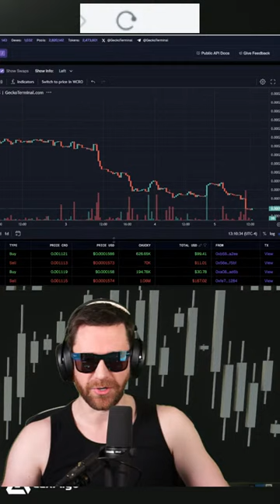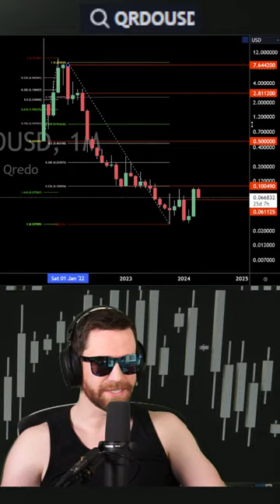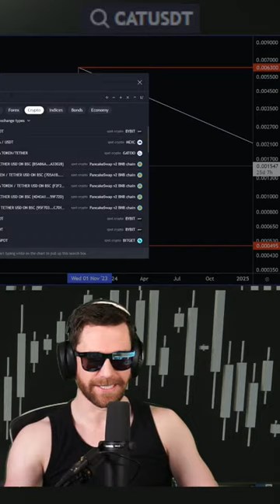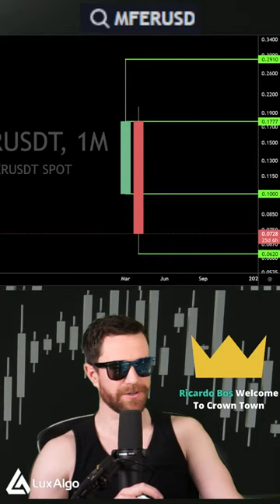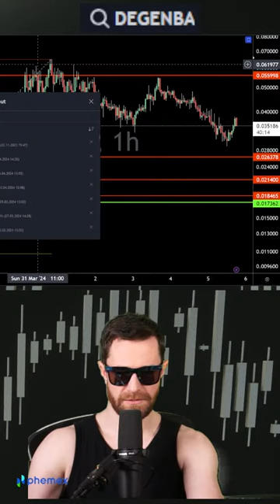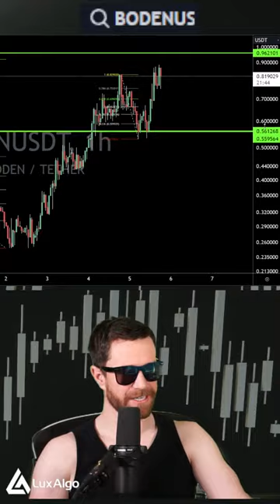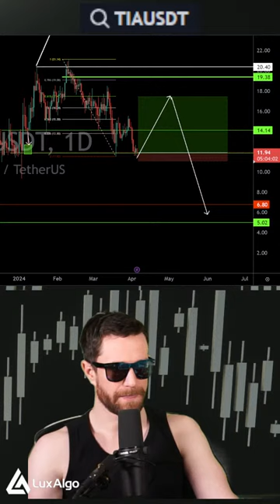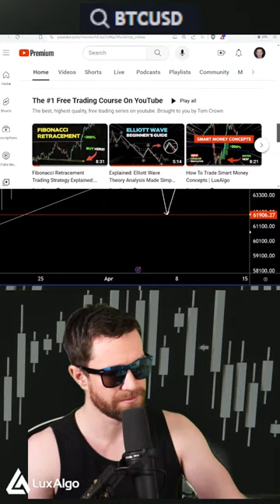Live Crypto Gem Hunting DEGEN FRIDAY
Live Trading Crypto, Stocks, And Forex. Expert Technical Analysis & Charting In Front Of A Live Studio Audience.
Bitcoin, Ethereum, Ripple, Solana, Binance Coin, Cardano, Doge, Shiba, And more!

⚠️ URGENT: BIGGEST DAY IN CRYPTO HISTORY | LIVE BITCOIN 🔴 APRIL FOOLS DAY CRASH & PUMP!!!

I am not a professional nor certified to give financial advice of any kind. Everything in this stream is just my opinion. Be smart, trading is very risky and can result in total loss, know those risks before trading.